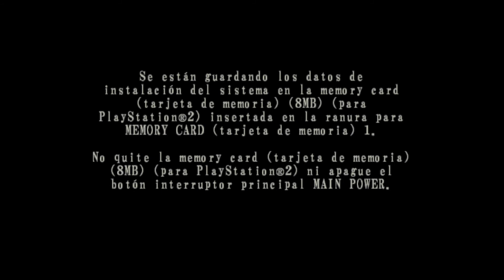RESIDENT EVIL™ CODE: Veronica X